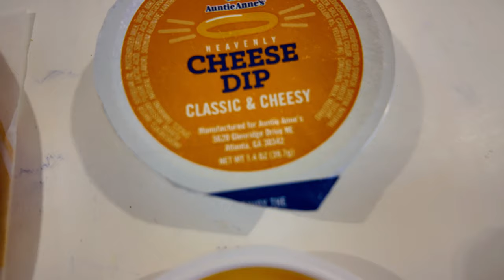Life Update & Mall Pretzels | A Day In Our Lives |The Parr Fam | TPF Vlog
"Hey Youtube". Welcome to our family vlogging channel! We are a fun-loving family, and we love to share our daily adventures with you. From our travels and outings to our daily routines and special occasions, we bring you along for the ride.

On our channel, you'll find a variety of family-friendly content, including vlogs, challenges, travel vloging and more. Our goal is to inspire families to spend quality time together, create memories, and have fun while doing it.

We believe that family is everything, and we're excited to share our journey with you.

Camera Gear:
Sony ZV-1

Comica VM10 PRO Shotgun Microphone

ZV-1 Extra Batteries

ZGCINE Wireless Charging Case

Ulanzi Wide Angle Lens - Sony ZV1

Ulanzi Battery Handle Grip

ULANZI MT-33 Tripod

Kiwi Mini Tripod